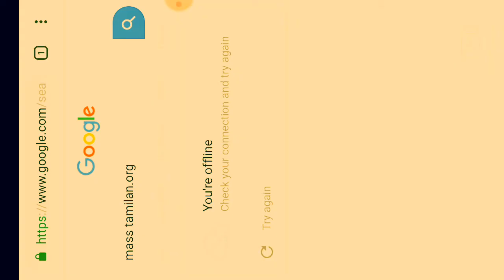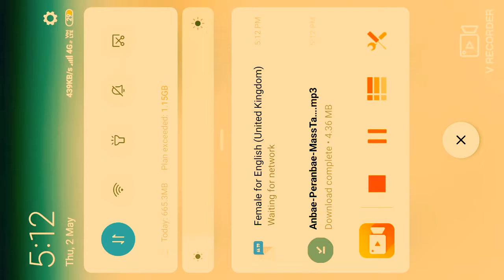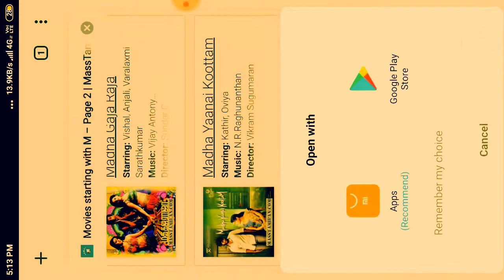How to download song in Tamil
Hi friends today I going to show the how to download the song s in android